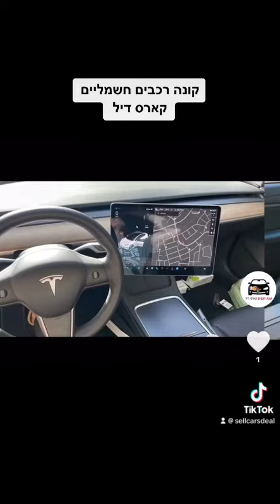קונה רכבים חשמליים במזומן 052-9774247 - למכור רכב לסוחר מורשה קארס דיל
חפשו בגוגל: קונה רכבים קארס דיל
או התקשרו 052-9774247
מומלצי גוגל ואיגוד סוחרי הרכב
למכור רכב לסוחר מורשה